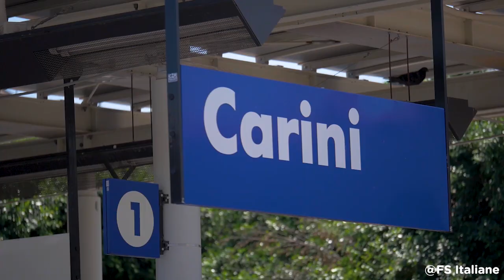Palermo sostenibile: una ferrovia metropolitana per migliorare la mobilità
Durante la manifestazione dedicata all'innovazione al Sud, Porte Aperte all'Innovazione, che si è svolta a Palermo il 14 e il 15 novembre 2018, Filippo Palazzo, responsabile della direzione Programmi Investimenti, Direttrice Sud, Progetti Palermo di RFI, spiega come il passante di Palermo può migliorare la mobilità della città e i suoi collegamenti con l'aeroporto di Punta Raisi "Falcone e Borsellino".